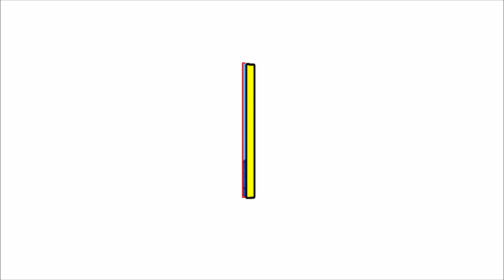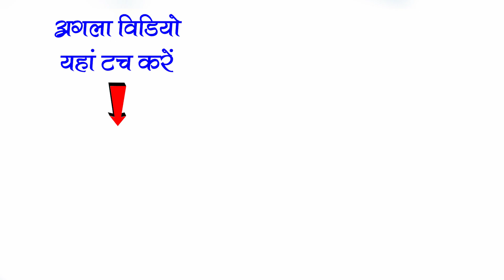New Cg Comedy Video | सुपरहिट CG नाचा कॉमेडी | CHOR KARAN DANI TILAIRWAR | Cg Nacha Party Comedy